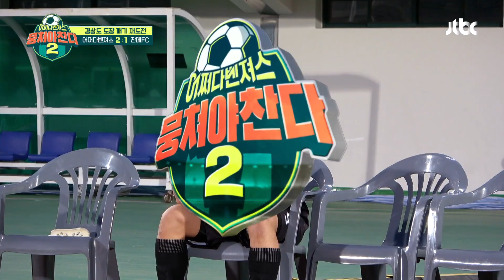이장군-김준현도 당황시키는 잔메FC의 美친 스피드..ㄷㄷ | 뭉쳐야 찬다2 93회 | JTBC 230521 방송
이장군-김준현도 당황시키는 잔메FC의 美친 스피드..ㄷㄷ